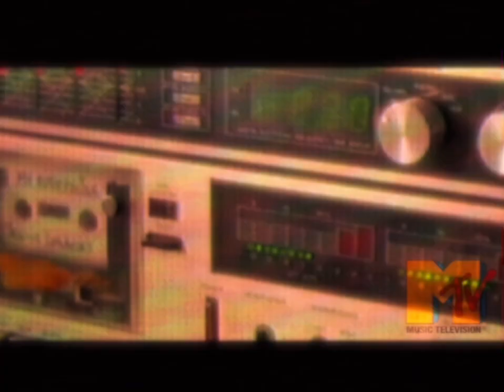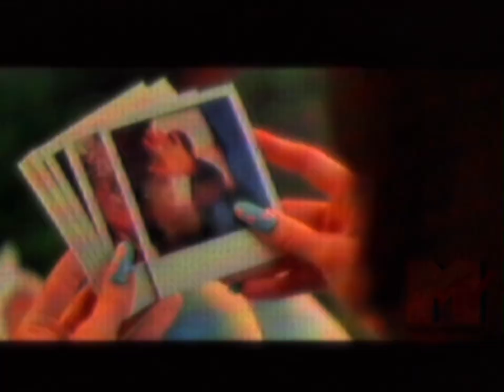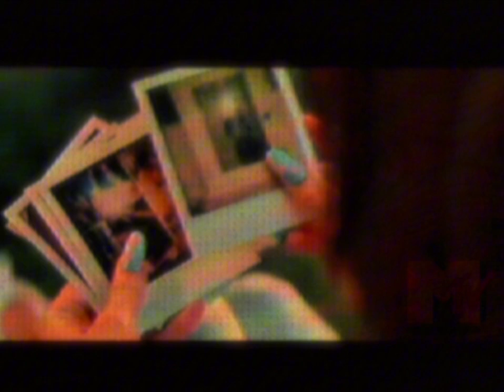MTV Proudly Presents: Jessica Lowndes ~ 88: The Film {LetterBoxed}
In 1988 Jessica Lowndes released her visual album titled ‘88’ live on MTV.